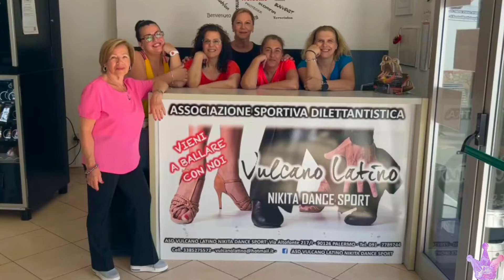PASSO POLICE | coreografia Juanny’ | Lella Dance